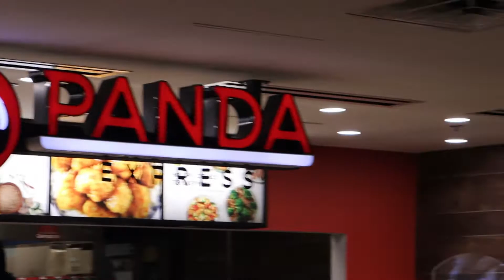SHE CONFESSED HER LOVE FOR ME . . .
In Today's Video, We Steal Madeline's Heart . . .